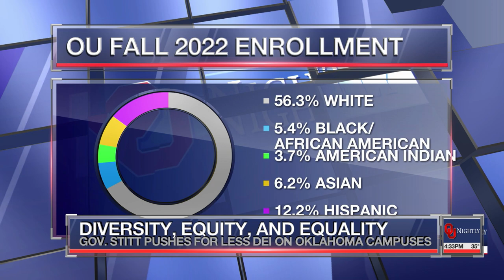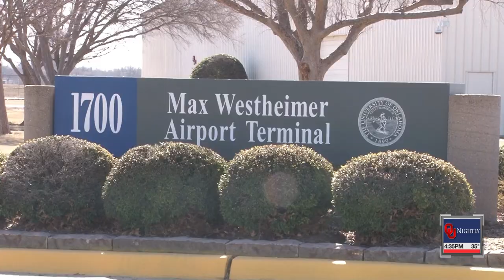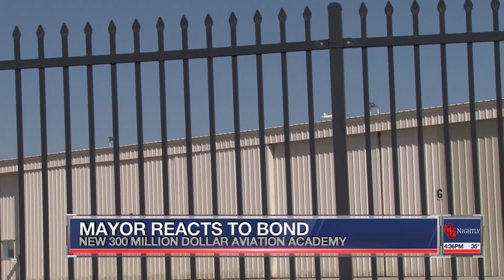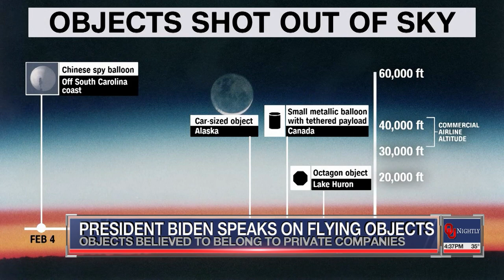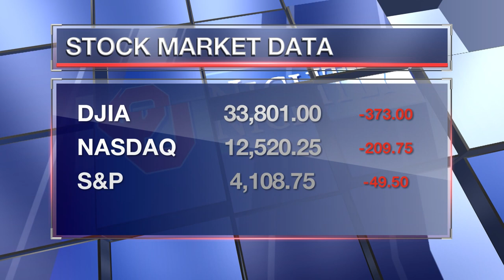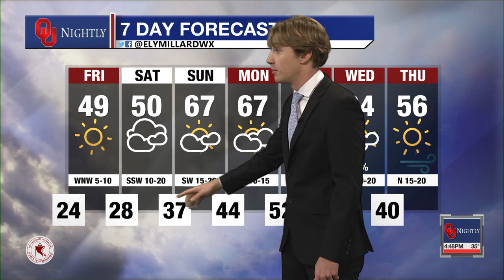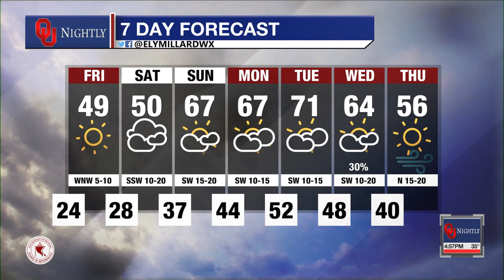Thursday Newscast February 16, 2023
with Cathrine Liberta, Bailey Coyle, Ely Millard, Sydney Wallace, Romelo Woodfork, Spencer Plato, Snow Forth, Caleigh Jo Hommel, Becca Yanez